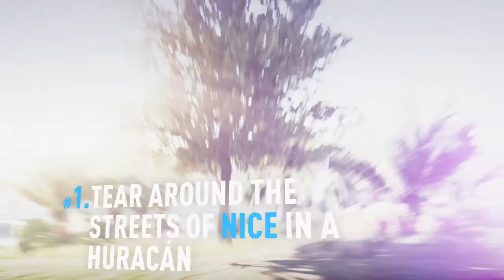SICK INTRO!!! | FREE FORZA